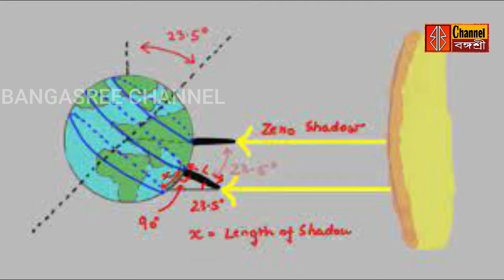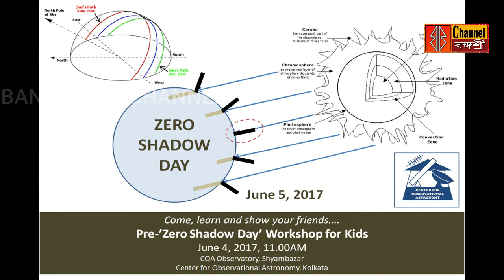ছায়াহীন দিবস / জিরো শ্যাডো ডে / আবার দেখা যাবে ৭ই জুলাই ২০২২